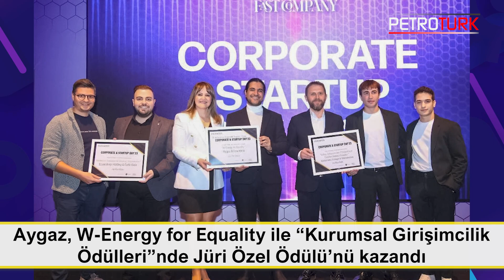PO Marine ve DAKSAR iş birliği güçlenerek devam ediyor | ŞİRKETLERDEN HABERLER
Hafta boyunca enerji şirketlerinde yaşanan önemli gelişmeleri Petroturk TV Haber Yönetmeni Gözde Emlik sizler için derledi.

Shell, akaryakıt ve otogaz taşıyan sürücülerinin emniyeti ve esenliği için çalışıyor

Aygaz, W-Energy for Equality ile “Kurumsal Girişimcilik Ödülleri”nde Jüri Özel Ödülü’nü kazandı

TOKEN Finansal Teknolojiler akaryakıt istasyonlarının dönüşümü için BEKO 1000 TR’yi sunuyor

Enerjisa Enerji deprem bölgesinde ekonomik kalkınmayı destekleyecek

Petroturk TV
Enerjinin Haber Merkezi